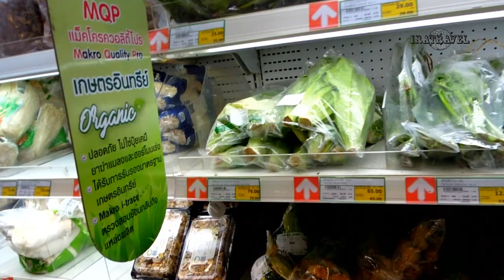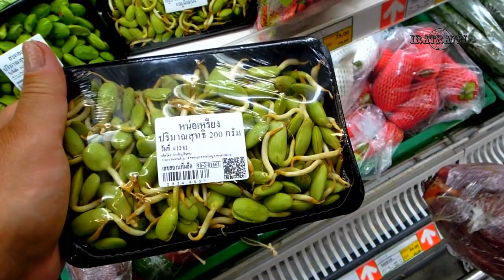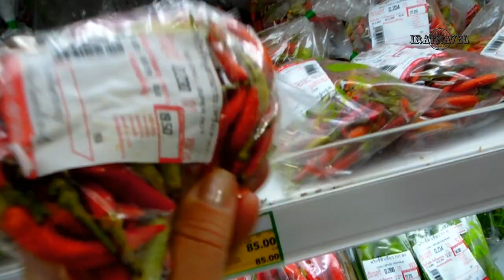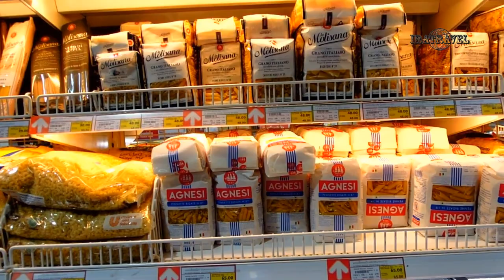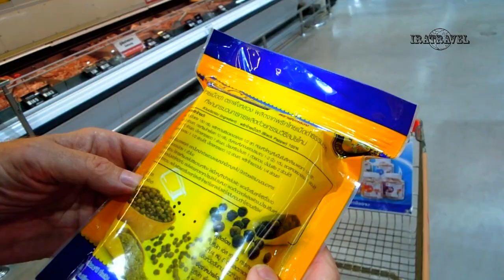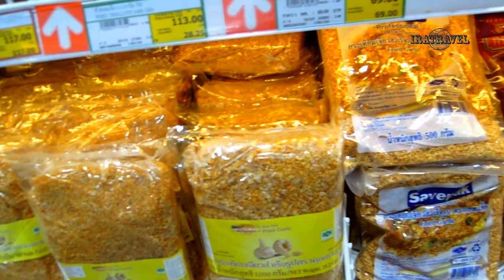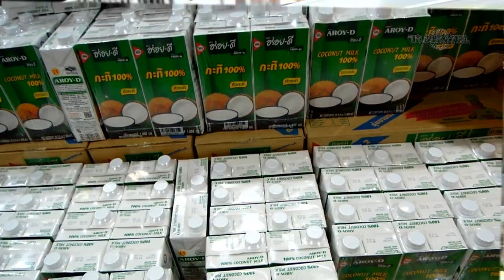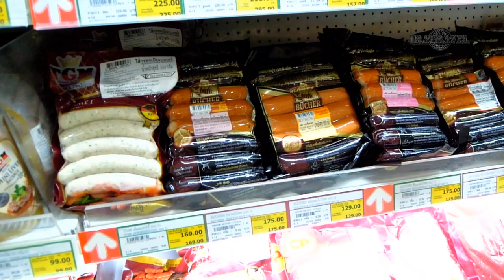ТАИЛАНД ЦЕНЫ НА ЕДУ. СУПЕРМАРКЕТ MAKRO FOOD SERVICE АССОРТИМЕНТ И ОБЗОР ЦЕН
Мы остановились в апартаментах в провинции Краби на курорте AO NANG, ТАИЛАНД и часто посещали гипермаркет MAKRO (Макро Кэш анд Кэрри , Makro Cash And Carry или Makro Food Service). В этом ролике я сделала обзор этого супермаркета. Съемка проводилась в начале декабря 2019 г

Супермаркеты в Таиланде представлены несколькими сетями, магазины которых можно встретить по всей стране: 7/11, Tesco Lotus, Big C, Tops Market, Makro. 7/11 — это сеть мини-маркетов в шаговой доступности от практически любого жилья в Таиланде.

В Makro часто закупаются оптовики, владельцы кафе или обладатели очень большого семейства. Можно сказать, что это тайский аналог Metro. Tesco Lotus и Big C — самые распространенные в Таиланде супермаркеты, аналог Ашана. На каждом курорте есть минимум по одному-два крупных гипермаркета этих сетей и множество мелких.

На AO NANG на KRABI - множество небольших супермаркетов. Но в шаговой доступности есть три крупных магазина.  Это Mother  Marshe, Tesco Lotus  и MAKRO Food Service.  MAKRO  - самый большой из них. Продовольственный ассортимент супермаркета Макро очень большой.  В этом магазине огромный выбор свежей рыбы, морепродуктов (в том числе омары и лобстеры), деликатесов (колбасы, хамон, различные виды мяса и сыров); большой выбор напитков, фруктов и овощей. Рыбу, креветки, крабы, кальмары, ракушки, устрицы, лобстеры в живом, охлажденном или замороженном виде можно встретить и других супермакетах и гипермаркетах Тайланда на Краби. Однако именно на Ао Нанг в Macro представлен по сравнению с Big C или Tesco Lotus просто огромный ассортимент fish и seafood.

В супермаркетах часто проводятся скидочные акции, обычно есть стенд с уцененными товарами. Причем по супермаркету все время ходят сотрудники и переклеивают ценники. Хранить готовую еду более одного дня в Таиланде не принято, поэтому к концу дня упаковки с уже готовыми блюдами распродают за копейки.

Во всех гипермаркетах и супермаркетах Тайланда при покупке охлажденной рыбы можно заказать бесплатный сервис по ее очистке. Удаляются жабры, внутренности, чистится чешуя. Всё это очень удобно. Приходите домой в апартаменты, заправляете специями, ставите в микроволновку на 10-20 мин и всё готово !

Цены в Macro Food Service на охлажденную рыбу традиционно в магазине указываются за 1 кг. Цены в Big C или Tesco Lotus - за 1 штуку. Имейте это ввиду !

Выгодно по ценам покупать замороженные продукты и рыбу. Например, калиброванные замороженные мидии мы покупали за 60TB/кг, осьминоги - 80TB/кг. Это значительно ниже по цене, чем охлажденные морепродуктов. Заморозка содержит мало воды и это плюс.

Одна из самой дешевой рыбы в супермаркетах Тайланда - catfish (сомы). Стоимость от 35TB за штуку. Часто можно встретить на прилавках по невысокой цене и небольшой тунец - tuna. Вся рыба и морепродукты - искусственно выращенные.  Дикие морепродукты вы можете найти в некоторых ресторанах и на базарах.

Стоимость охлажденных креветок начинается от 200TB за кг. В супермаркетах встречается до десятка различных видов креветок от совсем небольших до королевских и тигровых. Цена небольших лобстеров начинается от 600TB за штуку (заморозка).

Если сравнивать с ценами на приготовленную рыбу на улице или в ресторанах, то, она по сравнению с магазинной ценой,  увеличивается как минимум в 3 раза. В макашницах морской окунь - red snapper или white snapper в готовом виде будет стоить от 200TB за штуку. В Tesco Lotus цена одной такой свежей рыбки - 50-60TB. Поэтому, хотите морепродукты по дешевым ценам, снимайте апартаменты и готовьте сами !

(курсы валют 1TB = 2 РУБ; 1$ = 32,4TB; 1 евро = 36,7TB)

До гипермаркета MAKRO Food Service можно добраться пешком: от Главной Мечети на АО НАНГ время прогулки соcтавляет 30 минут, от TESCO LOTUS - 10 минут. Можно также добраться на белом сонгтео - маршрутке по трассе №4 в сторону Пхукета, магазин будет располагаться по левой стороне.

✓Адрес: 119 Moo 1, Tumbol Saithai, Aumphur Muang Krabi, Krabi 81000.

В супермаркете принимают к оплате карты только City Bank